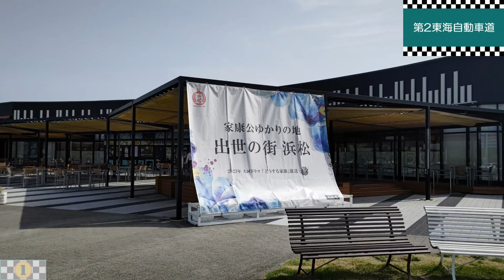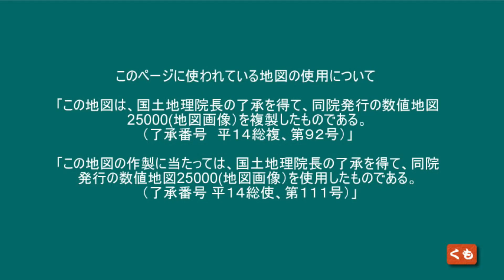【ドラレコ】豊田ジャンクションから浜松北インターチェンジまでの車窓 2023 04 東海東海ぶらぶらドライブ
豊田ジャンクションから浜松北インターチェンジまでの車窓
2023 04 東海